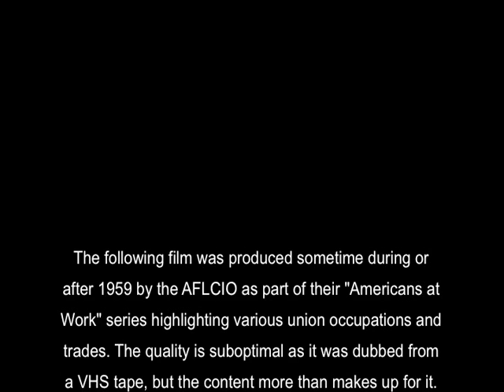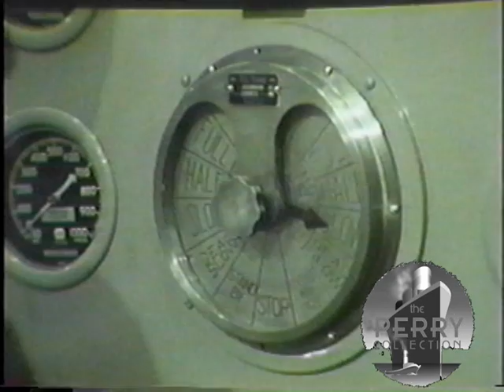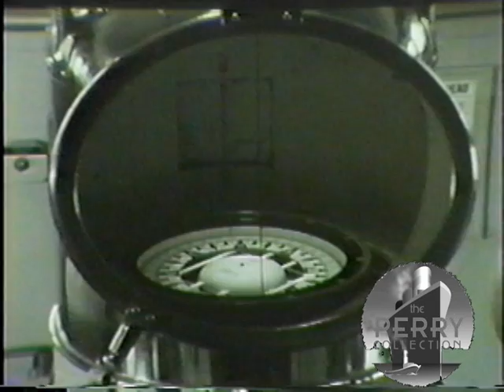"Americans At Work" Aboard the SS United States by the AFL-CIO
From my personal collection: A short film about the crew members who made traveling aboard the SS United States a memorable experience. For more information on the efforts to save the imperiled SS United States, please visit ssuscDOTorg.